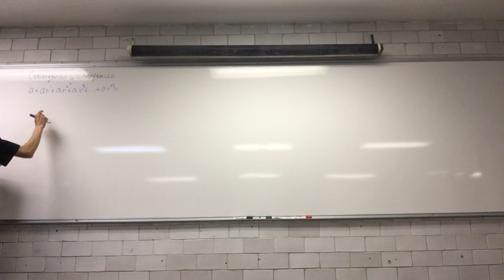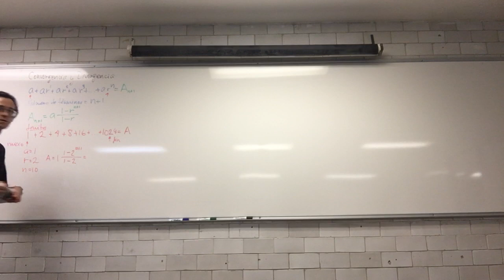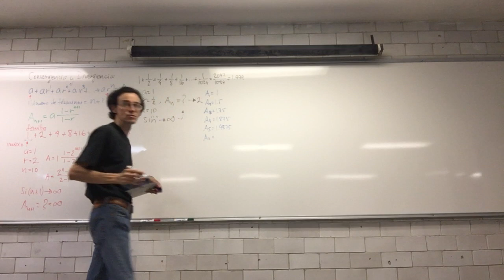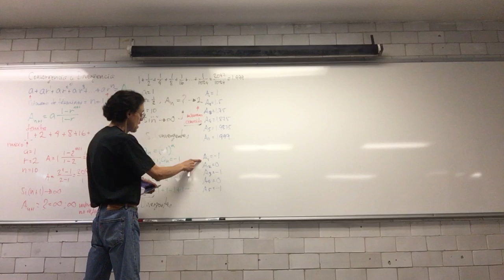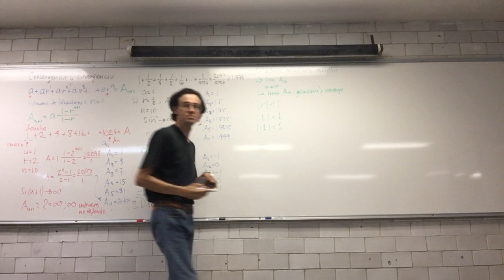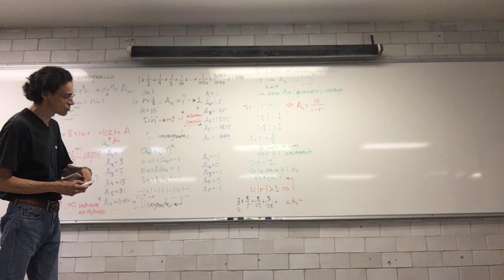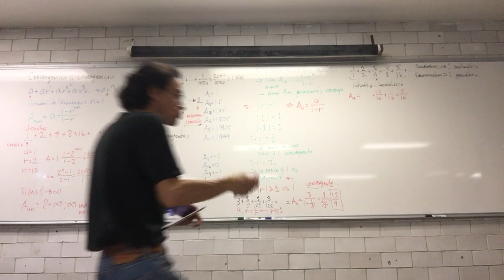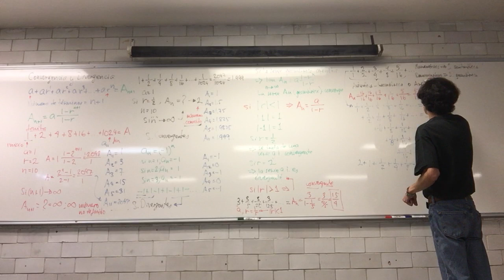Convergencia y divergencia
16 de junio. Sesión 16
3.4 Convergencia y divergencia
Biomatemáticas II